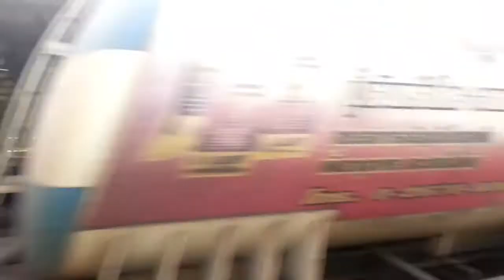Thai Railways - รวมขบวนรถไฟประจำปี พ.ศ.2562 - พ.ศ.2563 ชุดที่ 6